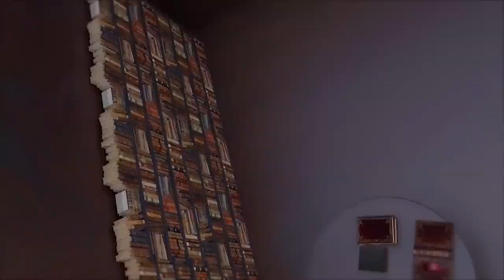برنامج اشكالات وحلول - الشيخ اياد الكعبي 7